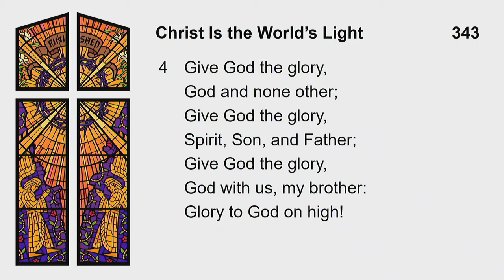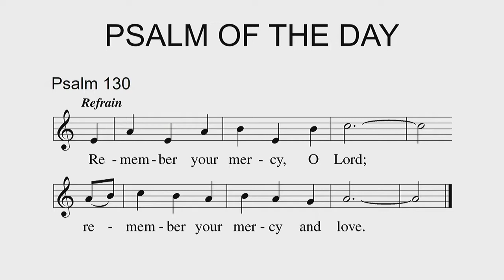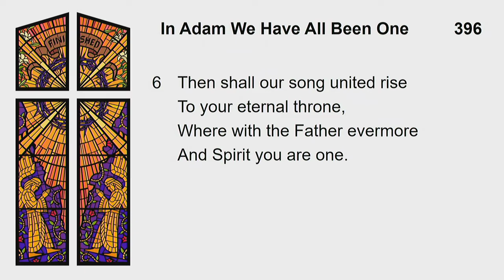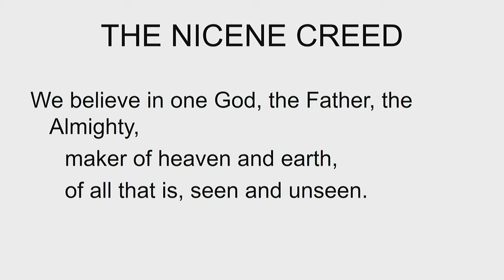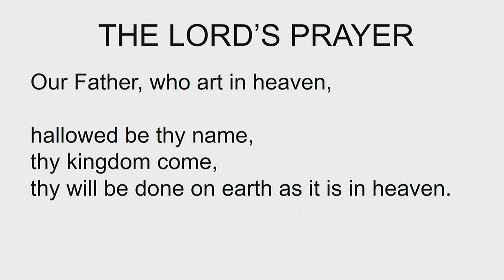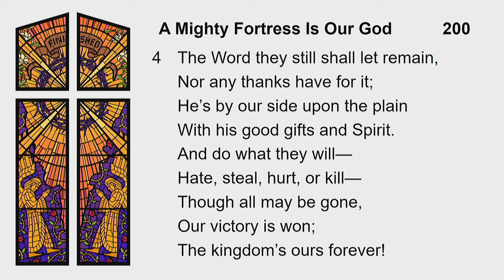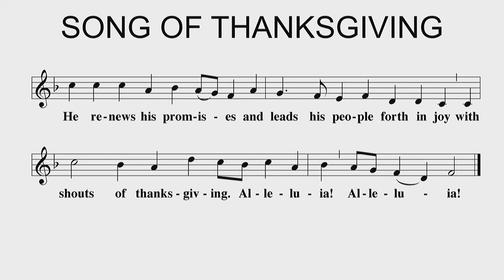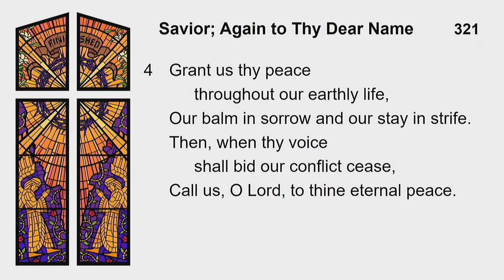Worship June 6, 2021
20:58 - Sermon

Revelation 20:1-6
Christ-Preaching Powerfully...
1. Pens in the devil
2. Places priests on thrones